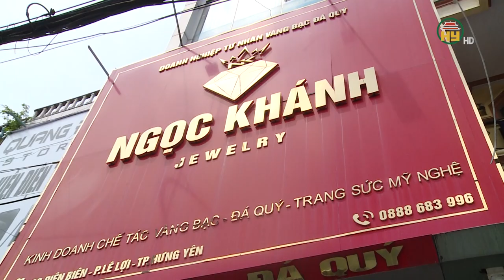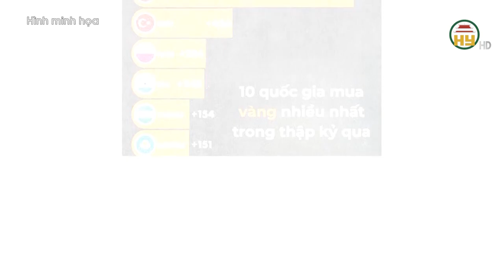Giá vàng tăng 26% - gấp 5 lần lãi suất gửi tiết kiệm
Hưng Yên TV |  Giá vàng tăng 26% - gấp 5 lần lãi suất gửi tiết kiệm

Tiktok: Truyền hình Hưng Yên
Facebook: Đài Phát thanh và Truyền hình Hưng Yên
Zalo: Đài PTTH Hưng Yên